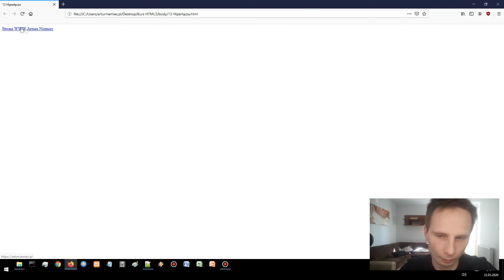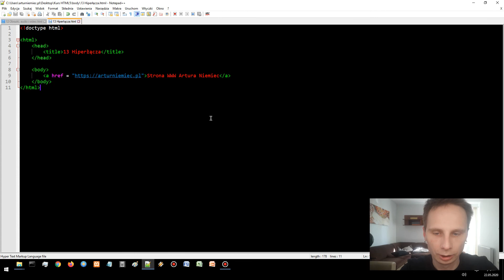Kurs języka HTML5 - 13 Hiperłącza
Cześć,

dziś będzie krótko i opowiem Ci jak zaimplementować na stronie WWW hiperłącza.

Zapraszam!